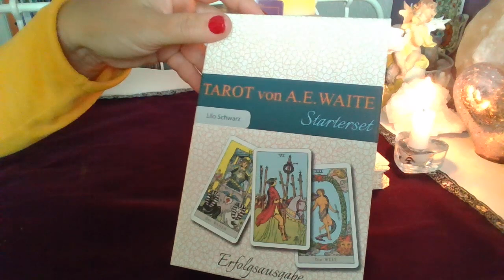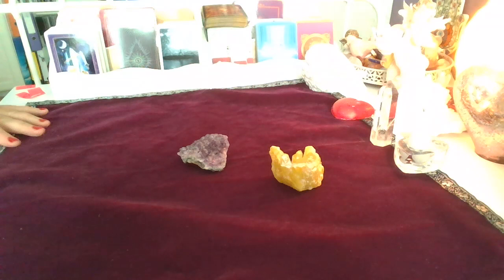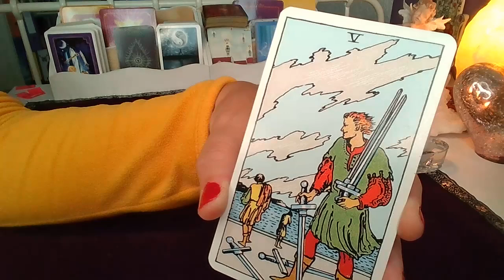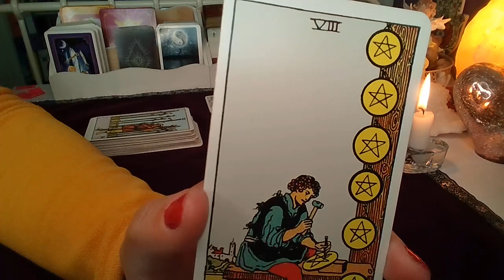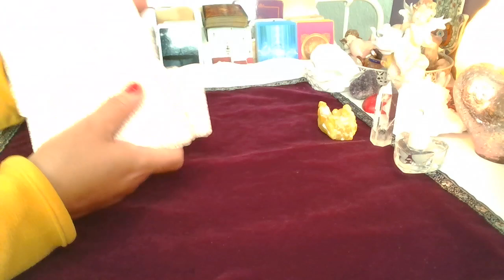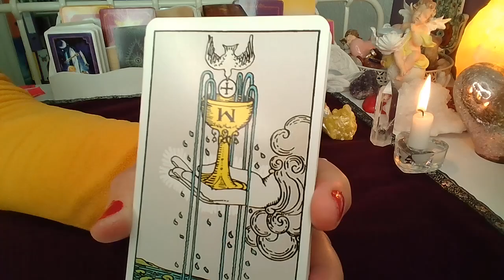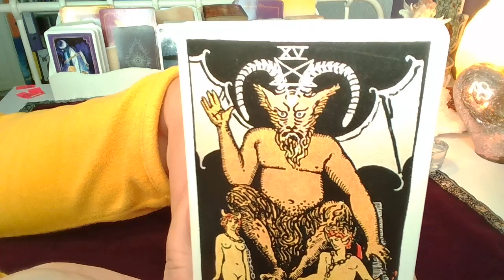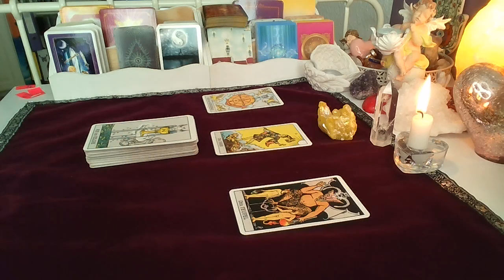ORAKEL ❤️ CO BYŁO, CO JEST I CO BĘDZIE? ❤️ Karty LENORMANDA+TAROTA ❤️ wrozby porady magia ❤️